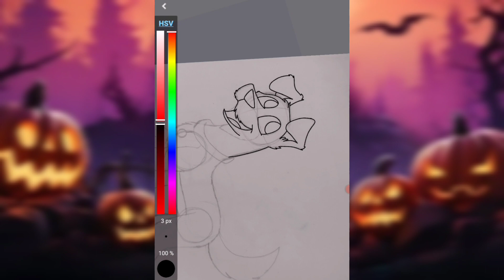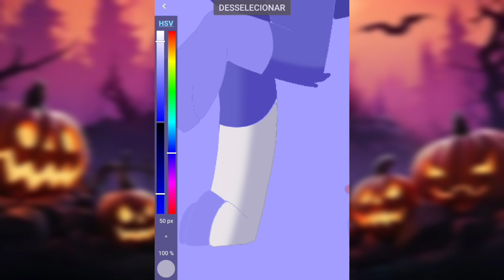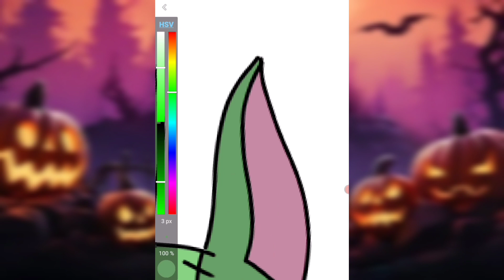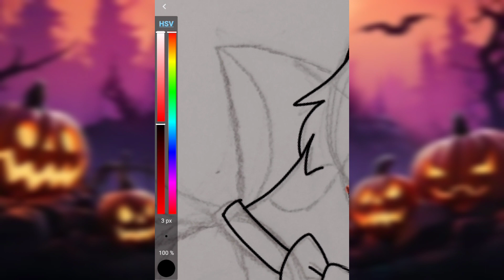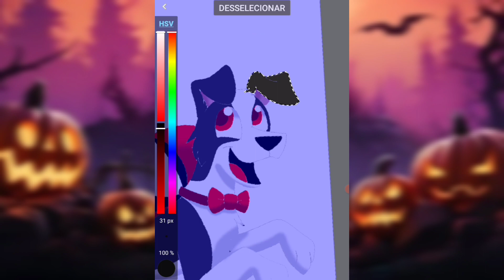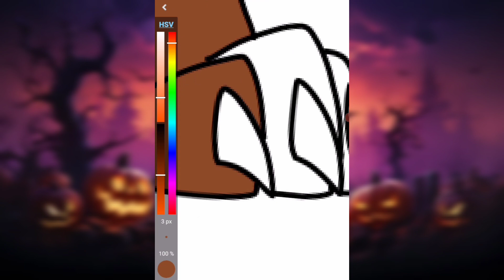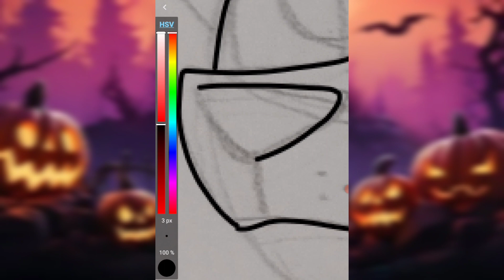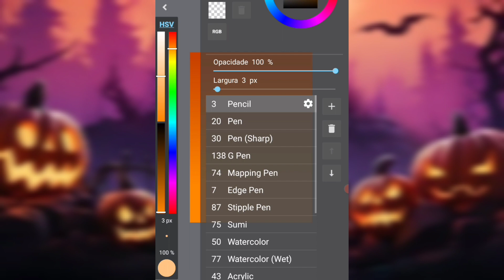Novos Personagens!! (Novo Desenho!) Os Monstros Cachorros 🎃🦇🕸️💀 Halloween SpeedPaint 109